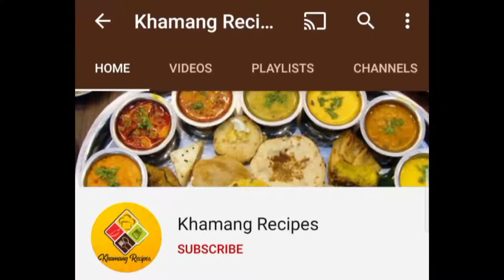Gajrache Lonche | गाजराच लोणचं | Gajar Ka Achar |Instant Carrot Pickle | गाजर का आचार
gajrache lonche marathi recipe , गाजर मिरचीचे लोणचे वर्षभर टिकणारे लोणचे , gajar mirchiche lonche gajarache lonche recipe in marathi, mango pickle, pickle, pickle recipe
लोणचे कसे बनवतात , lonche kase banvayche , झटपट लोणचं ,  लोणचे कसे बनवायचे , लोणचे रेसिपी , लोणचे टिकवण्यासाठी , मराठी , मिरची लोणचे रेसिपी मराठी , गाजर मिर्च का अचार , लोनचे रेसिपी , गाजर मिरची लोणचे , lonche recipe in marathi ,

आपण हा व्हिडिओ पाहण्याचा आनंद घेतला असेल आणि मला त्यापेक्षा अधिक असे व्हिडिओ बनवायचे असल्यास
खाली COMMENT आणि आपण पुढे काय पाहू इच्छिता ते मला कळवा?

वर्षभर टिकणारे लोणचे , mirchiche lonche recipe in marathi , mirchi che god lonche recipe in marathi , लोणचे रेसिपी मराठी मधुरा , मिरची लोणचे रेसिपी मराठी , gajar ani mirchi lonche in marathi , gajar ka achar , lonche masala recipe in marathi , वर्षभर टिकणारे आंब्याचे लोणचे , लोनचे रेसिपी मराठी , लोणचे प्रकार , लोणचे ची रेसिपी , लोणचे ची रेसिपी दाखवा

varshbhar tiknare limbache lonche ,
वर्षभर टिकणारे आंब्याचे लोणचे
gajar hari mirch ka instant achar
mirchi aur nimbu ka achar ,
वर्षभर टिकणारे आमरस ,
gajar mirch ka achar ,
ambeche launcher
khandeshi lonche recipe in marathi
ambache lonche
लोनचे रेसिपी
kairiche god lonche in marathi
आबा लोणचे
launcher recipe
लोणचं कसं बनवायचं

ambyacha loncha in marathi
लोणचे कसे बनवायचे
god lonche recipe in marathi
recipe
amba lonche recipe
amba lonche
aambach lonch recipe
कैरीचे गोड लोणचे रेसिपी मराठी
aabyacha loncha
khandeshi launcher
आब्यांचे लोणचे
लोणचे कसे बनवतात
mango lonche recipe in marathi
kairi lonche
lonche kase banvayche
kairi lonche recipe
आंब्याचं लोणचं
ambyache god lonche recipe in marathi
amba lonche recipe in marathi
kairicha launchercarrot pickle, gajar ka achar ,
Gajrache Lonche.
Instant Gajrache Lonche.
गाजराचे लोणचे.
इन्स्टंट गाजराचे लोणचे.
गाजर का आचार.
Carrot Pickle.
Instant Carrot Pickle.
मिरचीचे लोणचे ची रेसिपी ,
गाजर मिरची लोणचे ,
गाजर मिर्च का अचार कैसे बनाते हैं ,
gajar mirchi lonche ,
gajar mirchi ka achar
गाजर मिर्च का अचार
pickle recipe
pickle recipe in marathi ,
mirchi pickle recipe in marathi ,
pickle mango recipe easy ,
झटपट रेसिपी मराठी ,
gajar mirchi lonche ,
gajar mirch ka instant achar
lonche madhurasrecipe ,
gajar mirchi lonche ,
झटपट लोणचं ,
झटपट मिरची लोणचे,